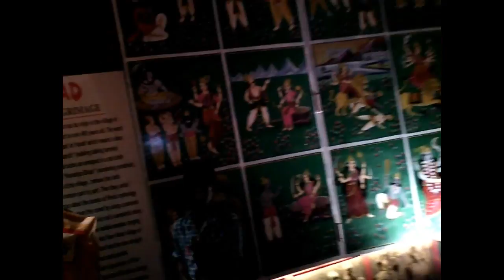Durga Puja 2016 | HATIBAGAN NABINPALLY | Kolkata puja festival